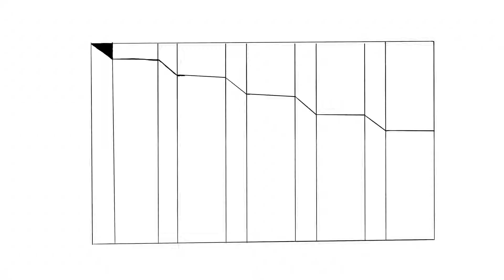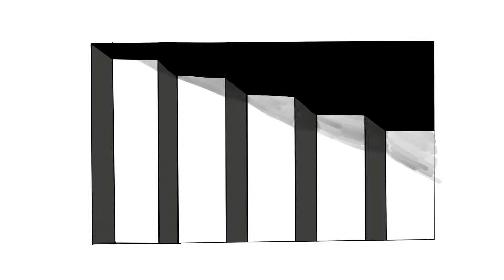Very Easy / How To Draw 3D Hole and Stairs -3D Trick Art on IPad Pro Procreate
Learn how to draw Easy  ( Art )